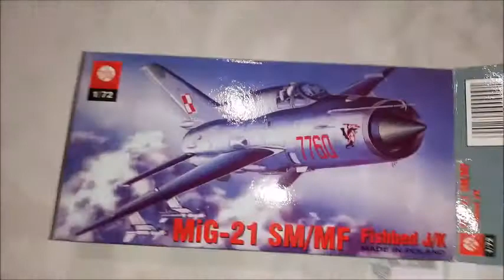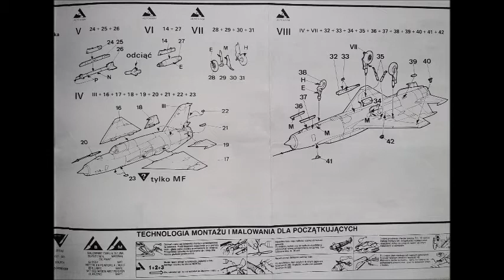MIG 21 FISHBED (1-72)